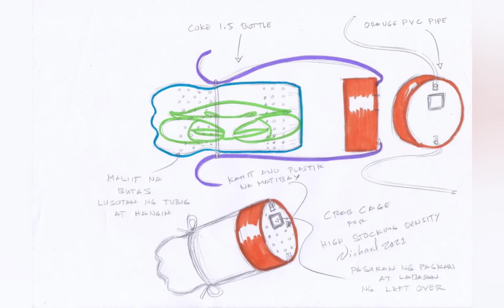High stocking density study ◾crab farming design update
Modified soda bottle as crab cages for RAS vertical crab farm high stocking density and for RAS tubs/drum stockings, fattening or holding stations

polyculture: crabs(pambenta syempre hehe),molly fish(ornamental pambenta),kataba fish(feeders),susong pilipit(pangkain/feeders)

mga posibleng gamitin:

soda bottle o coke 1.5
tub o drum bili sa junkshop para mura
pvc pipes for filtration/tubs connector
water pumps
aerator
net basket at tela pwede din silk screen
filter media